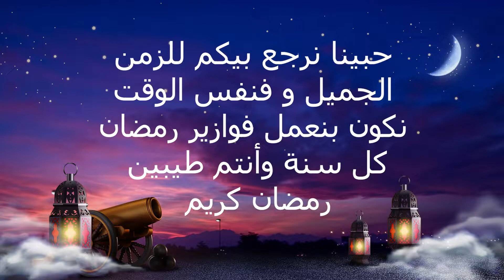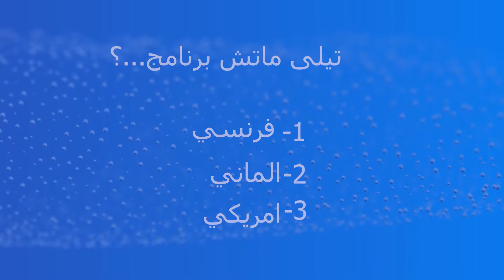Fawazeer Ramadan (Episode 25) - فوازير رمضان الحلقة الخامسة و العشرون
كل يوم الساعة 6:30 مساءاً
زاى نكسب؟
1. شير البوست
2. روح على الواتساب (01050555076)
3. إكتب: Fawazeer
4. بعد كدة إختار: Solve
5. إختار الحلقة و حِل السؤال

6:30 PM every day
How can we win?
1. Share Post
3. Type: Fawazeer
4. Then type: Solve
5. Then choose episode & solve the question